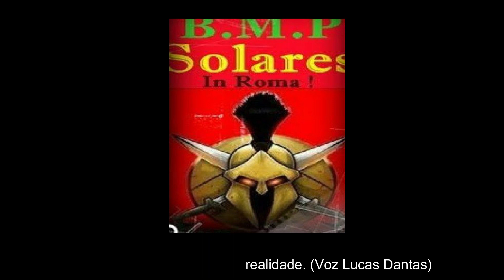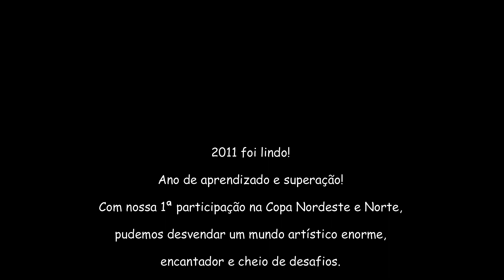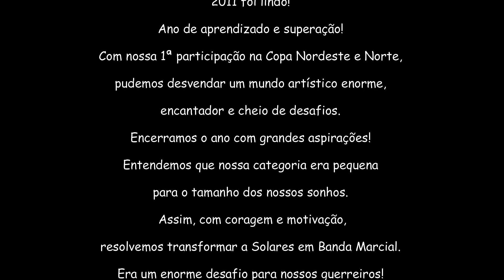BMP Solares - Documentário sobre os 10 anos | 2011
Documentário sobre os 10 anos da Banda de Metais e Percussão Solares, fundada em 24 de julho de 2010.

Músicas de fundo:
Epic Roman Mucic - Nero
Música: Nero | Álbum: The Roman Empire | Ano: 2018 | A capa do álbum The Roman Empire é de Vuk Kostic
Pilatus Moutain of Dragons (Steven Reineken)
A-Group-Verne
Drift-Drift
Living Pulse - Go Goes
Star Wars - The Imperial Match (Piano Version)

Coordenadora Geral: Rafaele Mara

Edição de vídeo: Daniel Garcias
1. Assistente de edição: Alisson Rocha
2. Assistente de edição: Yuri Vasconcellos
3. Assistente de edição: Higor Fiuza

 ✔️Escrevam-se no nosso canal e não esqueçam de acionar o 🔔 para receber os próximos vídeos !
✔️ Curtam o nosso vídeo !